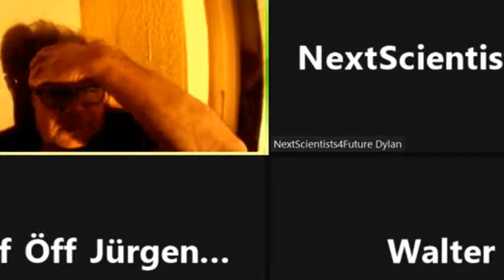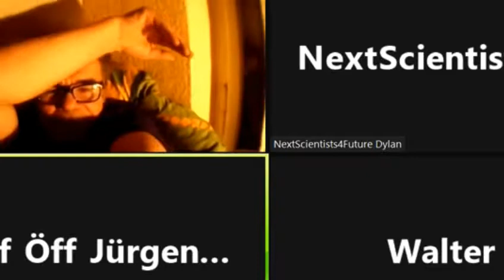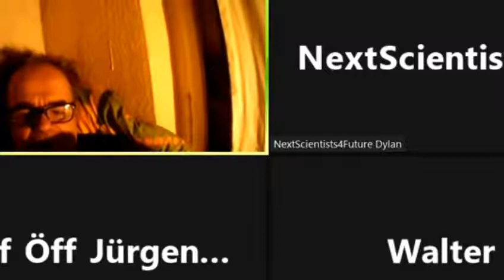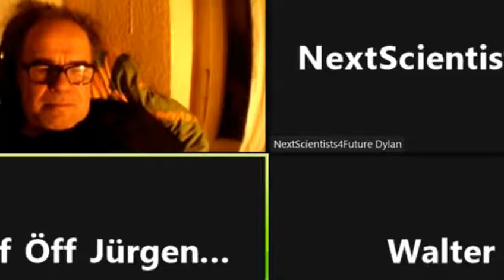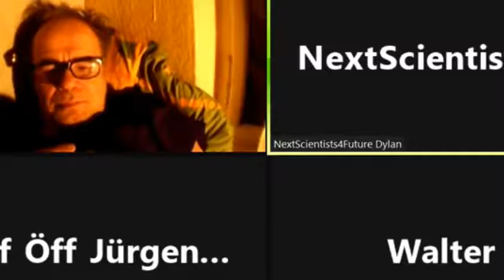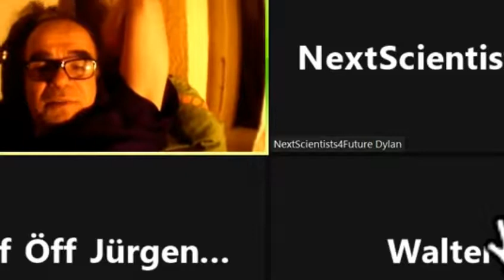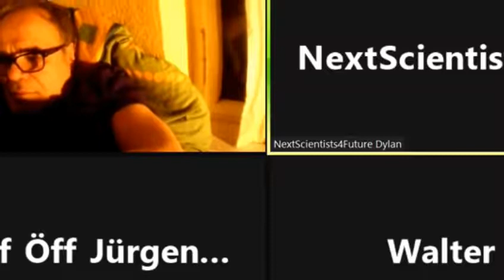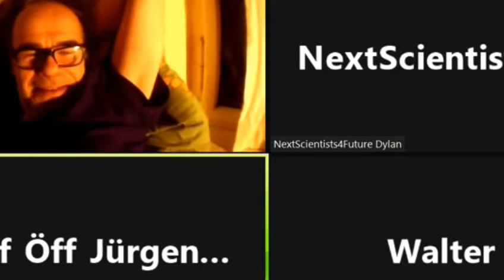Gemeinwohl-Ökonomie Christian Felber GWÖ +GWO NeS Weltrat PDG Gemeinschaft KölnSüd Thema bei NEW WEF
1013 Sofort mitdiskutieren/mitmachen/ mitl(I)eben siehe Linkliste weiter unten! Unser ganzes Fernsehprogramm: Siehe die PLAYLISTS! GWO Gemeinwohlorientierte Wirtschafts-Ordnung + Grundideen von GemeinWohl-Ökonomie Christian Felber GWÖ und GWL - allgemein: GemeinWohlWirtschaft - und MrMarxismo inspirieren neue 1. GemeinWohlWirtschafts-Partei Partei des Gemeinwohls PDG CONTRA bzw. vs. (gegen all die Verbreiter gefährlicher Irrtümer) Dr. Markus Krall Sahra Wagenknecht Hans-Werner Sinn AfD Thilo Sarrazin Ulrich Kutschera Fridays For Future Scientists For Future Extinction Rebellion XR Klimaliste Richard David Precht BGE Bedingungsloses Grundeinkommen Niko Paech Postwachstums-Ökonomie Die Wirtschaftsweisen ( Sachverständigenrat ) ifo Institut
Rainer Mausfeld Greta Thunberg Ulrike Herrmann Warren Buffett Luisa Neubauer Arnold Schwarzenegger Bundestagswahl Grüne SPD Linke FDP CDU ÖDP Volt Freie Wähler GGB Lahnstein Götz Werner Wladimir Putin Bill Gates Jeff Bezos Mark Zuckerberg Ende Gelände Jane Fonda Barack Obama Bernie Sanders Noam Chomsky Boris Johnson Elon Musk Larry Fink Kim Jong-Un Leonardo DiCaprio Xi Jingping Bürgerrat Volksabstimmung Mehr Demokratie Bürgerversammlung Carla Reemtsma Volksentscheid Bürgerrat Degrowth Ökologisch-Demokratische Partei Cradle2Cradle ZEGG Tamera Dr. med. Rüdiger Dahlke Jörg Spitz Prof. Dr. Heiner Flassbeck Prof. Norbert Bolz Osho Bhagwan Shree Rajneesh Sexuelle Revolution Freie Liebe Bonobos Freie Sexualität bi-interessierte Frauen poly-bisexuelle Frauen polybiamore polyamore Frauen-Gruppenehe Polyamorie Polyamory polyamorös polyamourös bisexualität ZEGG Zentrum für experimentelle Gesellschaftsgestaltung bad belzig Wirtschaftsforum Davos WORLD ECONOMIC FORUM Weltwirtschaftsforum Davos

andreas popp
wirtschaftskrise 2021
ernst wolff
max otte
mr dax
inflation 2021
florian homm
daniel stelter
michael mross
eva herman
inflation
börse
dirk pohlmann
finanzcrash
enteignung in deutschland
alice weidel
weltwirtschaftskrise 2021
norbert bolz
roland tichy
geldentwertung 2021
hyperinflation 2021
the great reset dirk müller
friedrich weik
mross michael
markus haintz
herman & popp
herman und popp
horst lüning
bodo schäfer
great reset
pleitewelle 2021
vermögenssteuer
mission money
andreas beck
markus lanz
clemens fuest
raffelhüschen
der große reset
Impfung
ernst wolf
finanznews
krisenvorsorge
pleite
dax analyse
dirk müller corona
insolvenz
silbermatze
werner
christian lindner
indiana jones silber
krypto crash
pohlmann dirk
zusammenbruch
bitcoin kaufen
claus roppel
deutschland 2021
marc faber
markus koch
matthias clemens
silber prognose

dr.krall
friedrich und weik
bargeld
heiner flassbeck
liebscher und bracht übungen
rezession
bankensterben
enteignung in deutschland 2022
eva hermann
inflation deutschland
negativzinsen
euro inflation
heiko maas
klimawandel
robert habeck